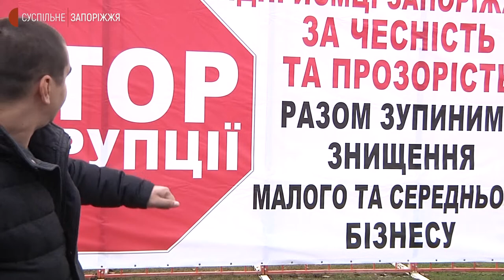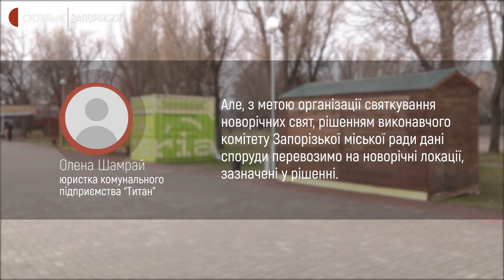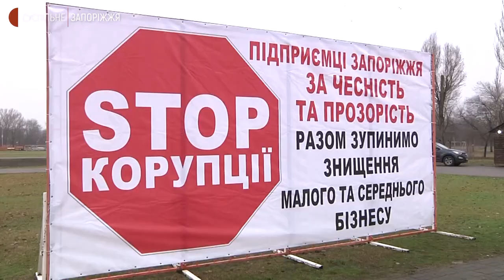Підприємці Запоріжжя протестували проти перенесення торговельних точок на площу Фестивальну | Новини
Запорізькі підприємці, які працюють на каскаді фонтанів “Райдуга”, мітингували біля робочих місць з вимогою не переносити 8 їхніх торговельних "точок" на площу Фестивальну. Що планують зробити на період новорічних свят, згідно з рішенням міськвиконкому від 23 листопада. Про це Суспільному сказав організатор мітингу – приватний підприємець Дмитро Волков. За його словами, є побоювання, що повернутися їм не вдасться. Валентин Пересипкін розбирався у ситуації.